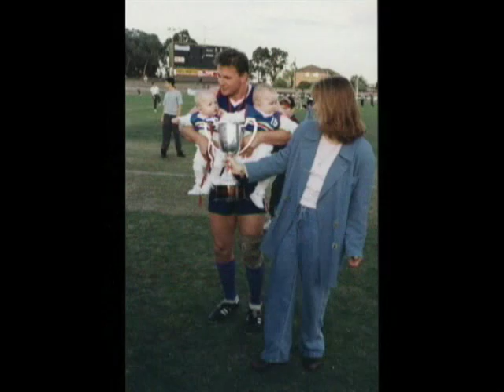1995 EDFL Grand Final Slide Show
Slide show of pictures from the 1995 EDFL Grand Final Keilor Vs East Keilor